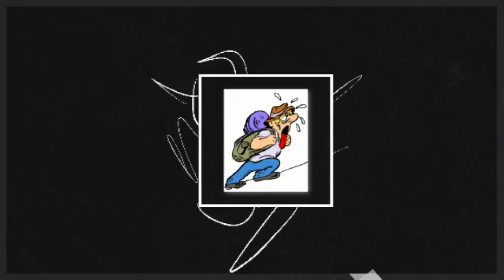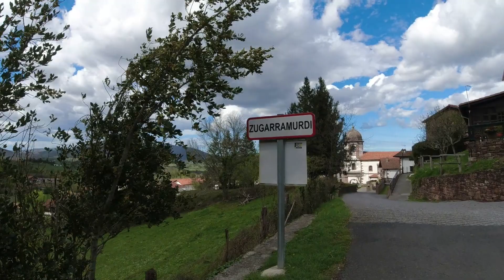Rando pedestre : Le tour de l'Atxuria.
L'Atxuria tour. Au départ des grottes de Sare, 14 kms pour cette rando qui nous ramène au départ par Zugarramurdi . Ce n'était pas prévu mais on s'est offert le sommet de l'Atxuria..